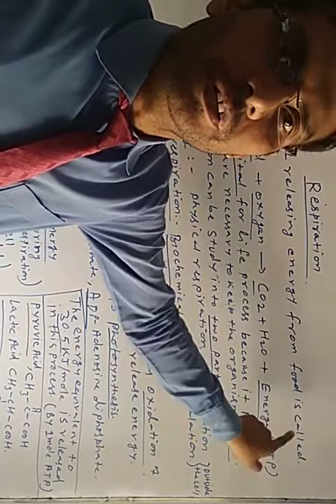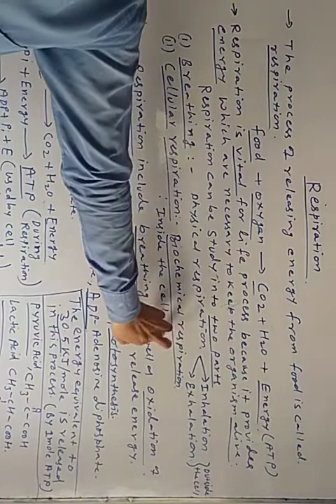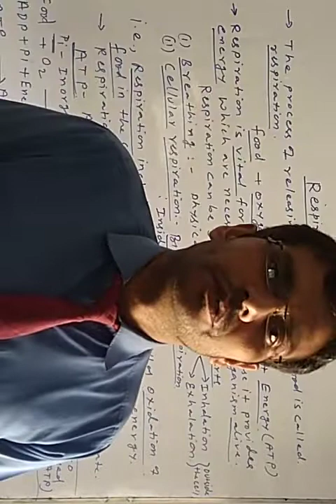Lecture_13_Class 10 ( Science Biology )